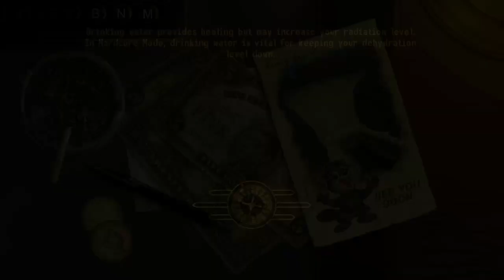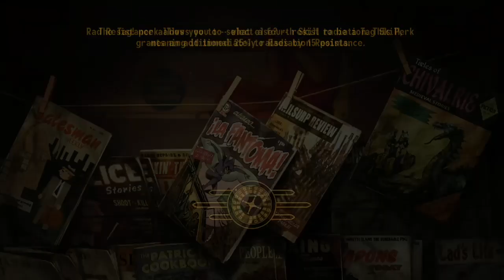New Vegas"well there gone" no commentary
back in new vegas and well they went on a journey alright